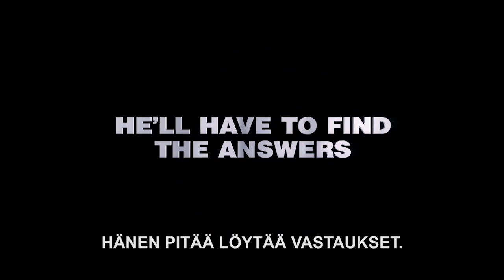Men In Black 3 - Traileri 1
Men In Black 3  -elokuvan ensimmäinen traileri tekstitettynä.